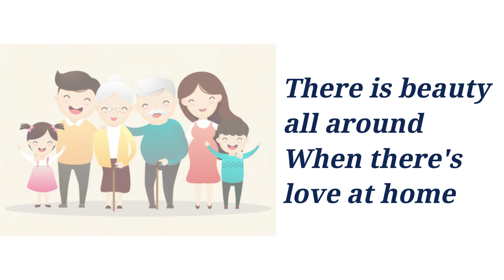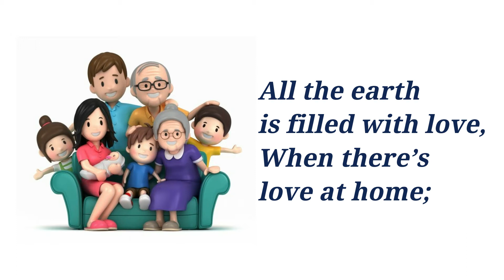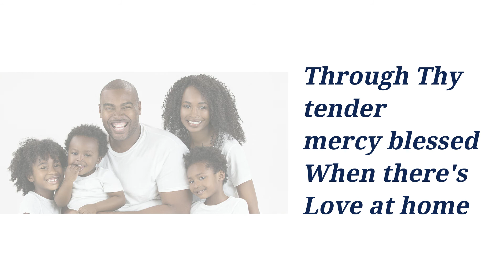Love at Home | Hymn | voice and piano | lyric video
Words and music by John H. McNaughton (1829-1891)